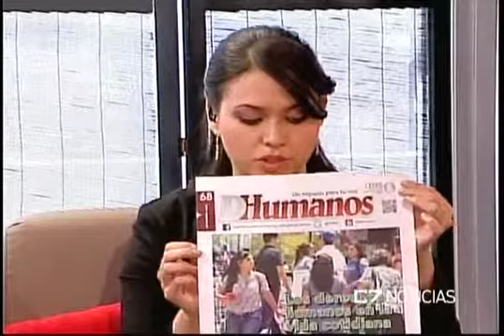C7 DERECHOS HUMANOS 02 10 15